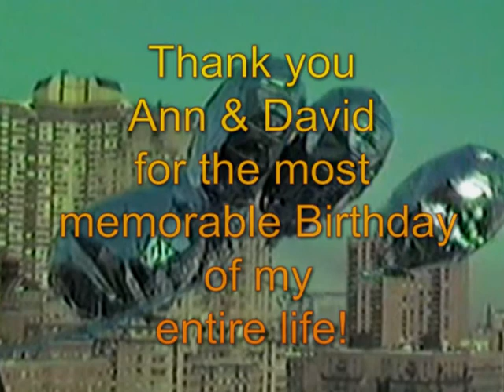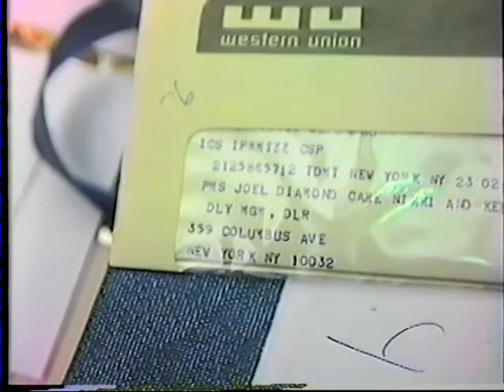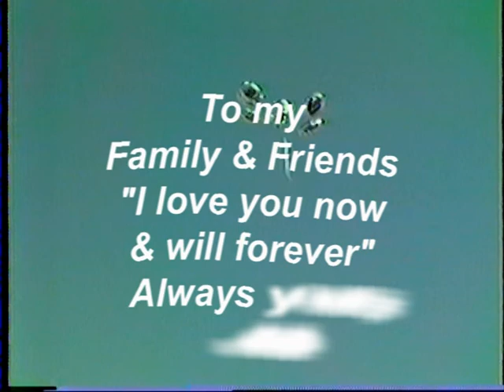Best (surprise) Birthday Of My Entire Life! Joel Diamond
Thank you to my family & friends for making this my best birthday ever!
Joel
Cover Photograph by  Briana Diamond